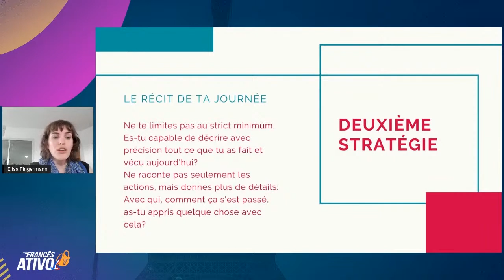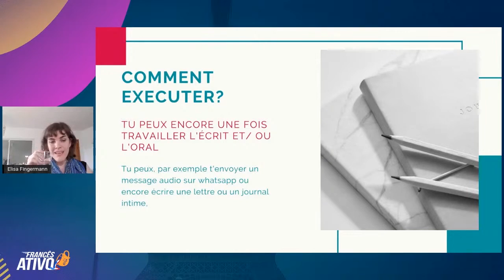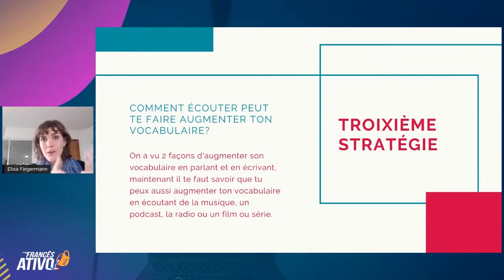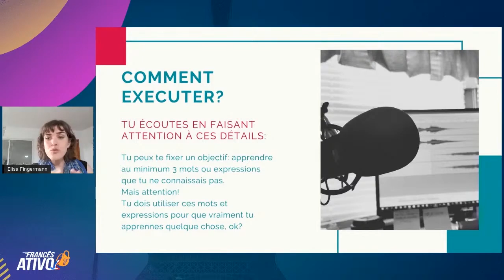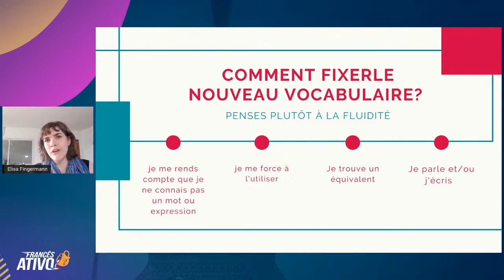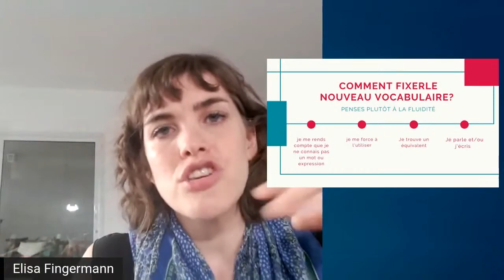Como aumentar e não esquecer vocabulário em francês